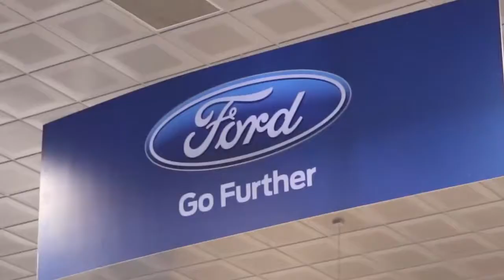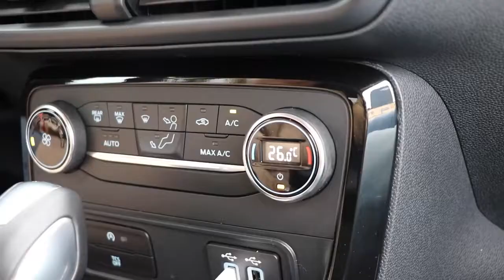Kudo që shkoni, "Ford EcoSport" ofron argëtim dhe vetëbesim në çdo udhëtim.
Gjithë funksionaliteti bruto i një SUV-je. Gjithë shpirti dinamik i një makine
kompakte qyteti. Zbuloni një kombinim të dizajnit inteligjent, konstruksionit
mbresëlënës, teknologjisë inteligjente dhe një game mënyrash emocionuese
personalizimi të "EcoSport" tuaj.